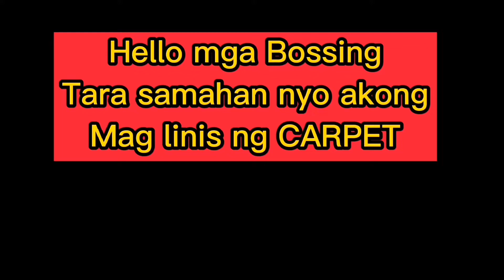Carpet Dirty walang Problema yan kay KUYA GARDS kayang kaya yan🤣🤣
Hello mga Bossing
Ginawa ko ang aking YouTube channel na ito
Para IPAKITA sa inyo Kong ano Ang tunay na pagkatao ni KUYA GARDS sanay pakakapulutan ng ibang tao ang kanyang ipapakita sa kanyang mga Video. Si kuya Gards ay galing sa mahirap na Pamilya Isang kahig Isang tuka magsasaka ang mga magulang at sila ay nakikisaka lang walang sariling lupa, sa hirap at ginawa itinaguyod kami at para mabuhay, kaya lahat ng yan ay ginawang Inspirasyon ni kuya Gards
Para maabot nya lahat ng pangarap sa buhay. Mayroon
Katangian si kuya Gards
At lahat ng ito ay ipapakita nya sa mga Video nya,
Siya ay MASAYAHIN, SIRYOSO, MAY ISANG SALITA, TOTOONG TAO, MAPAGMAHAL SA PAMILYA, AT MAY TAKOT SA DIYOS,
Ang YOUTUBE CHANNEL NA ITO AY MAY TATLONG CATEGORY

1,LIFE STORY NI KUYA
GARDS PAKAPUPULUTAN NG ARAL
2,MAGBIBIGAY NG SAYA AT
    TUWA.
3,TUTULONG SA KAPWA.

Ang lahat ng mga i2 magagawa nya lng sa pa mamagitan ng pagsuporta nyo sa Kanyang YOUTUBE CHANNEL

MO